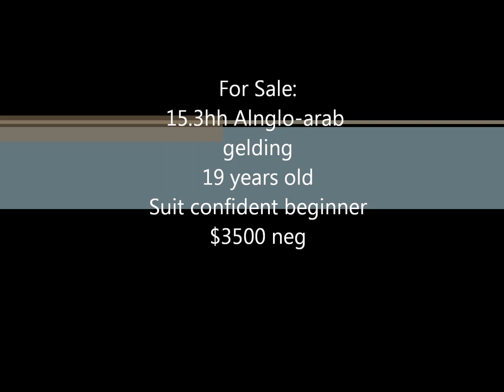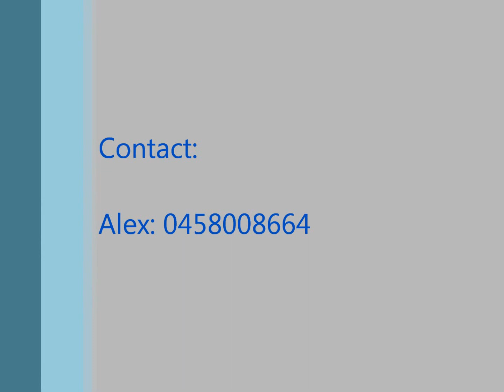Gevus Akess for sale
Kess is a lovely horse to be around with an exceptional temperment. He is a 15.3hh, 19 year old,anglo-arab gelding who has done pony club, adult riding and interschools for many years. Don't let his age put you off! He still has a long life ahead of him.
Kess is great to float and take anywhere without changing his behaviour.
Suit confident, capable rider. Great first "big" horse.
Genuine sale of a great horse. $3500 neg
Comes with all gear
Located sunbury, Victoria
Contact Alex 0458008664